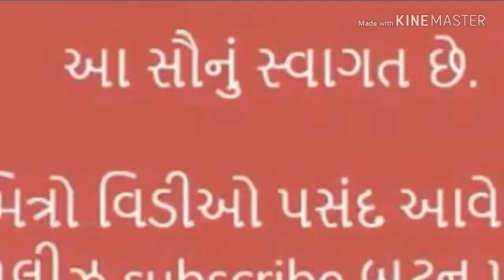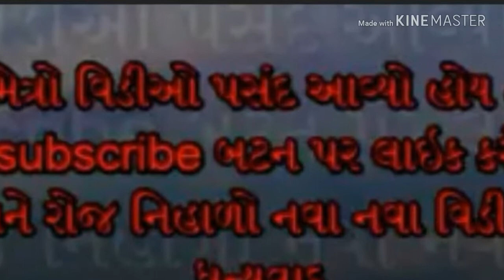વિકાસ વિદ્યા મંદિર પ્રા. શાળાની પ્રવૃત્તિઓ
વિકાસ વિદ્યા મંદિર શાળા ભાદ્રોડ